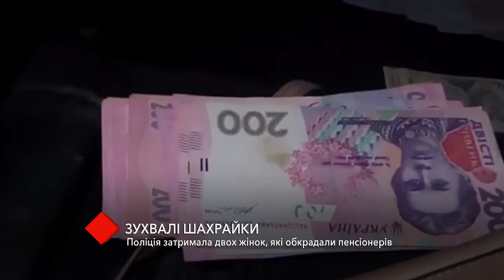Полиция задержала двух женщин, которые обворовывали пенсионеров